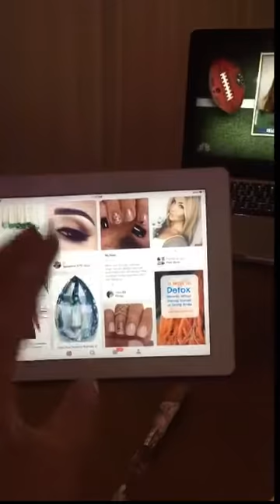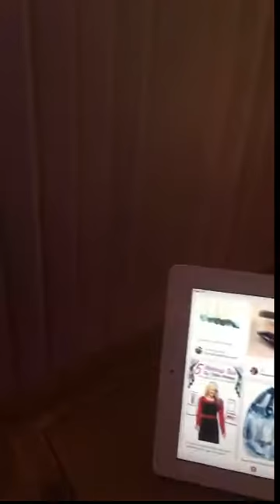My Snapchatt story Lastnight. I'm pretty hilarious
Because we all deserve to be remembered for something